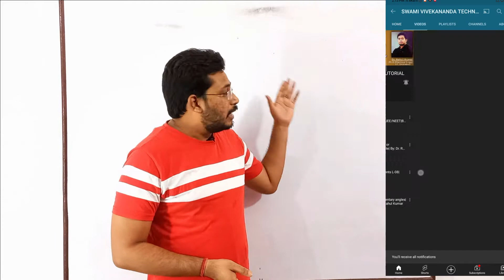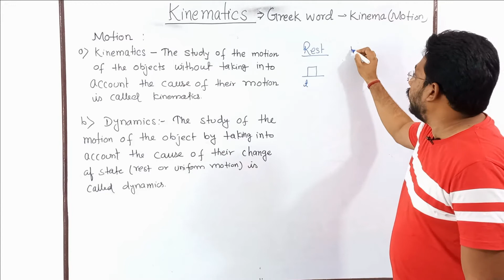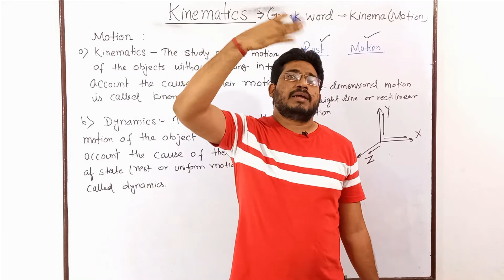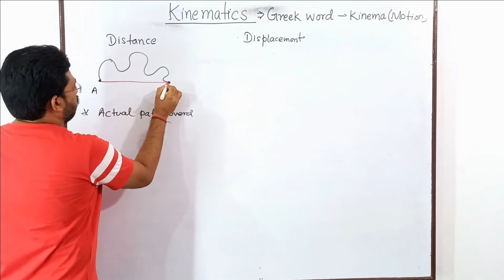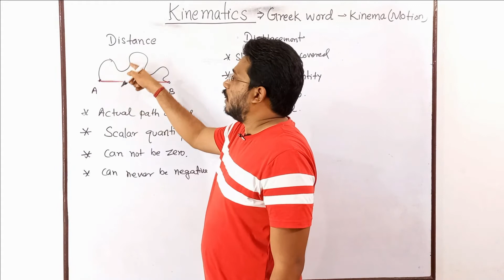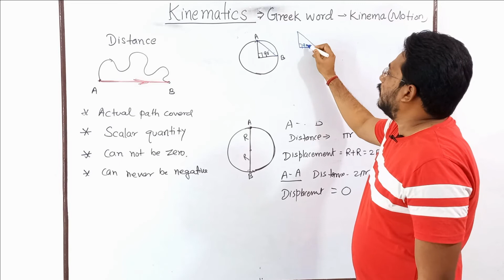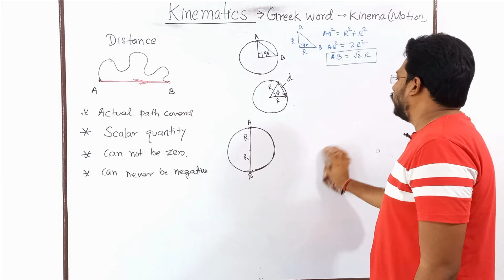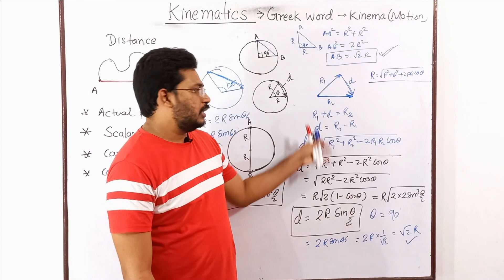KINEMATICS 01 || Motion in a Straight Line|Distance & Displacement|Physics 11th/JEE/NEET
This lecture will cover basic introduction of Kinematics, distance and displacement.
Distance:
1.    It is the length of path traversed by the object in a certain time.
2. It is a scalar quantity that is it has   only the magnitude.
3.      It depends on the path followed by the object.
4.      It is always positive.
5.      It can be more than or equal to the magnitude of displacement
Displacement:
1. It is the distance travelled by the object in a specified direction in a certain time (that is the distance between the final and initial positions).
2. It is a vector quantity that is it has both the magnitude and direction.
 3. It does not depend on the path followed by the object.
 4.It can be positive, negative and even zero.
5. Its magnitude can be less than or equal to the distance.